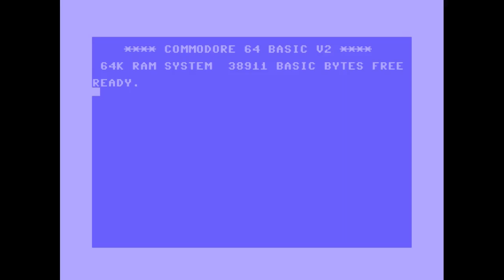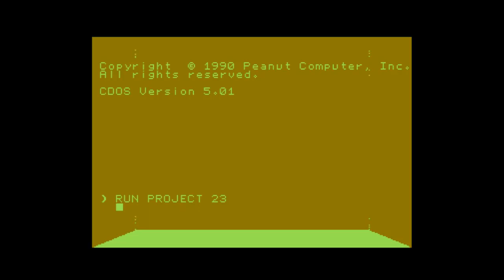Another World Commodore 64 intro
Coming very soon to your C64 is the awesome 16bit classic Another World.

If you wish to download this intro and try it out for yourself then the link is below